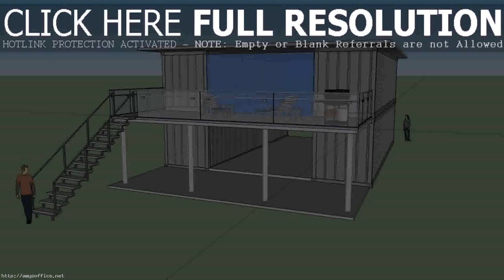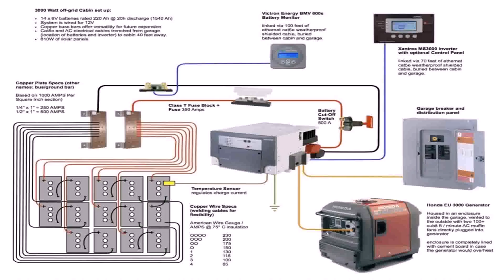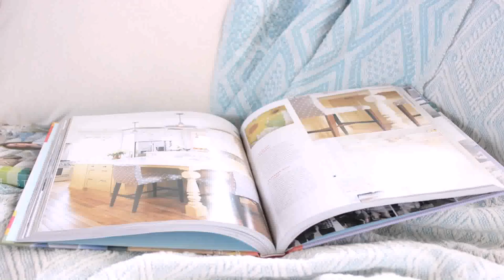House Design Off The Grid - Gif Maker DaddyGif.com (see description)